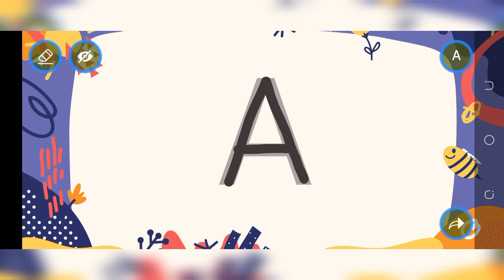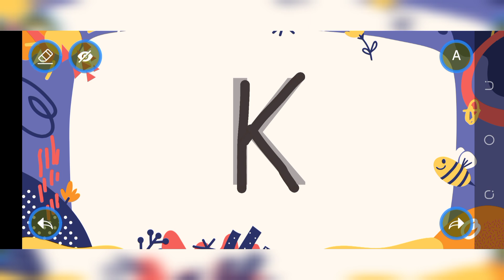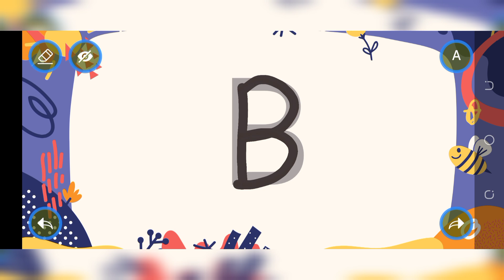ব্যঞ্জনবর্ণ লেখা | ব্যঞ্জনবর্ণ লেখার নিয়ম | ব্যঞ্জনবর্ণ লেখার সঠিক নিয়ম | ব্যঞ্জনবর্ণ লেখা শেখা